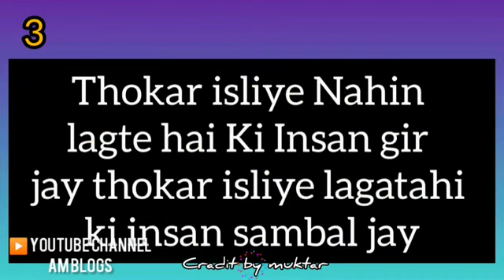Apj abdul kalam life changing thoughts